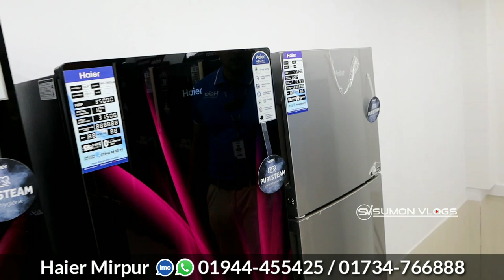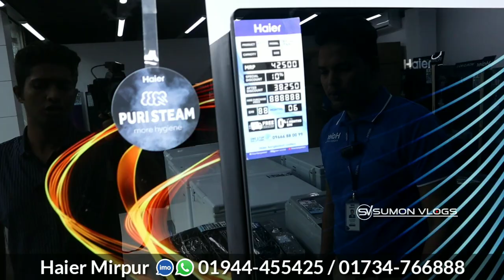সহজ কিস্তিতে Haier ফ্রিজ || নতুন শোরুমে বিশাল ডিসকাউন্টে || Mirpur Haier Fridge Refrigerator Price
সহজ কিস্তিতে Haier ফ্রিজ || নতুন শোরুমে বিশাল ডিসকাউন্টে || Mirpur Haier Fridge Refrigerator Price in BD

SHOP▶(Haier Showroom)
Address▶ Section 7, Main Road-3, Commercial Plot 8, Dhaka
সরাসরি কথা বলুন।  হটলাইনে: